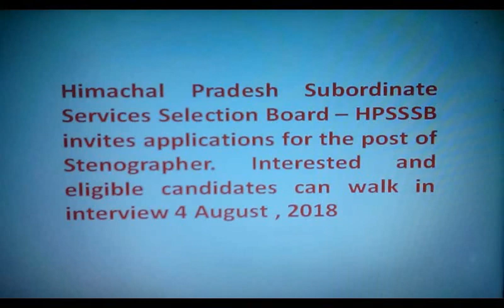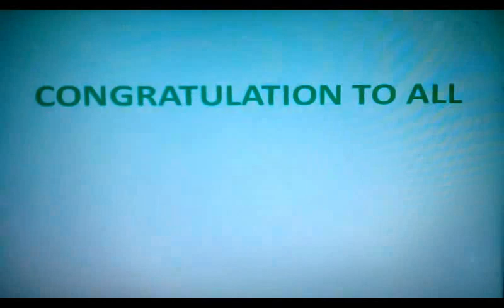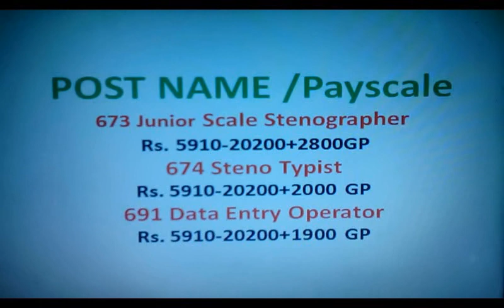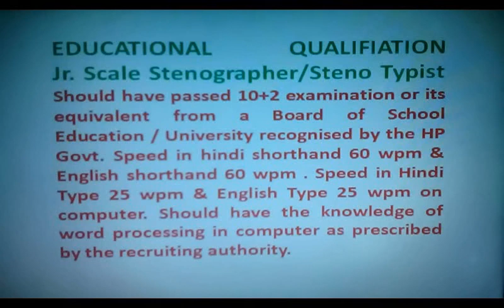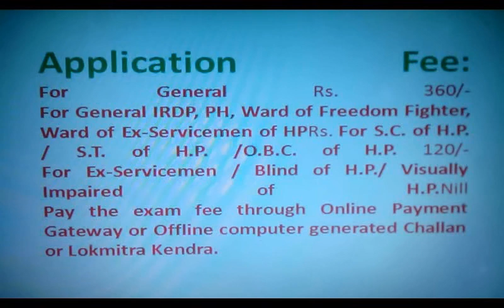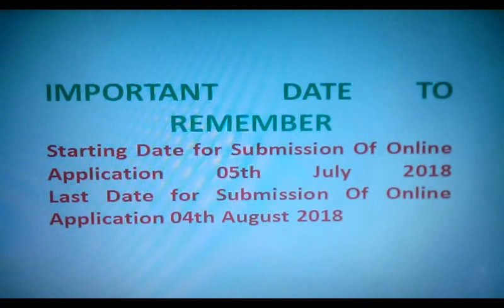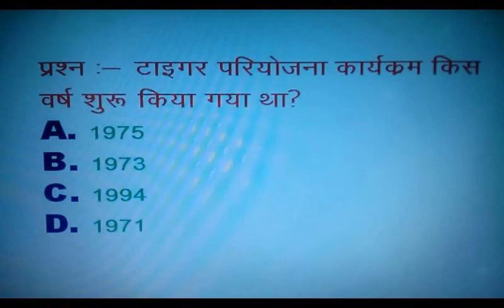Himachal Pradesh Subordinate board/ LATEST GOVERNEMTNT JOB 2018/ VACANCY/ SARKARI NAUKARI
Himachal Pradesh Subordinate Services Selection Board/ LATEST GOVERNEMTNT JOB 2018/ VACANCY/ SARKARI NAUKARI